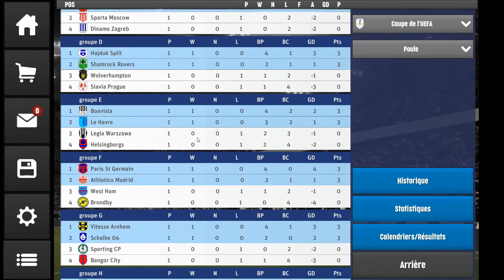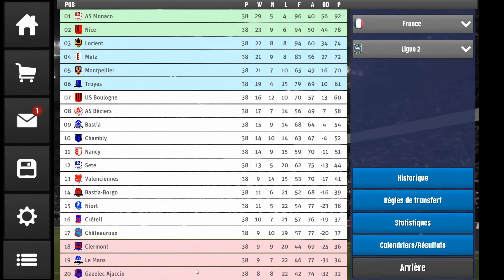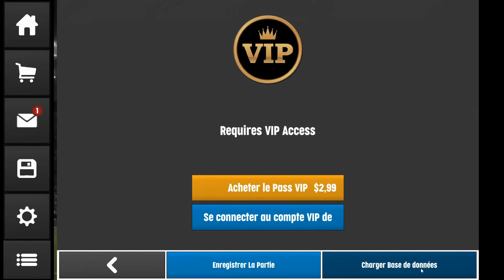CLUB SOCCER DIRECTOR 2022 CARRIERE MANAGER ANGERS SCO #16 FIN DE LA CARRIERE ⚫⚪💎🏆🏆🏆🏆🌍 !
16e épisode sur notre carrière manager avec Angers SCO sur Club Soccer Director 2022 version PC, #16 Fin de la carrière ⚫⚪💎🏆🏆🏆🏆🌍 !

Version : PC